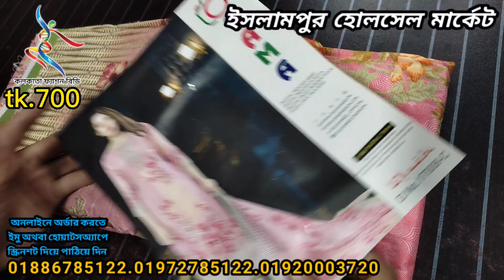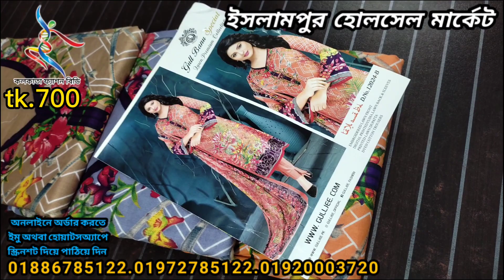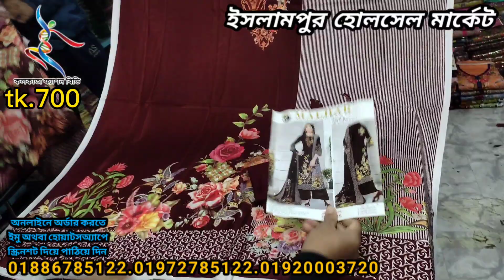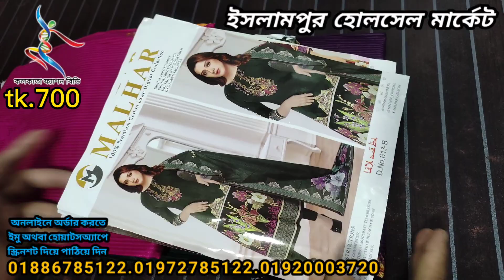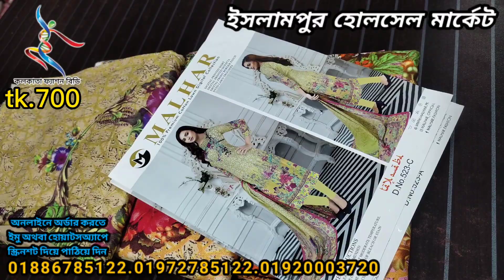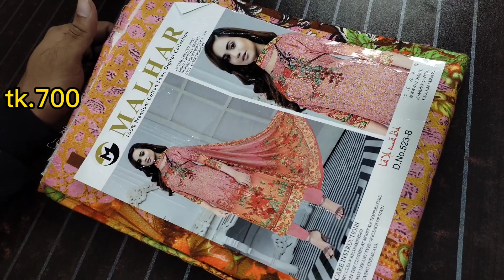2022 সালের নতুন চমক মালহার ডিজিটাল কালেকশন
শিক্ষিত / বেকার
 ভাই ও বোনেরা যারা ভাবছেন ব্যবসা করবেন  কলকাতা ফ্যাশন বিডি আছে আপনাদের পাশে
কলকাতা ফ্যাশন বিডিতে অনলাইনে অর্ডার করতে  সর্বনিম্ন ১০পিছ নিতে হবে স্কিনে  যে নাম্বারগুলো আছে  ইমু অথবা হোয়াটসঅ্যাপে স্ক্রিনশট দিয়ে পাঠিয়ে দিন অবশ্যই আপনার অ্যাড্রেস  মোবাইল নাম্বার দিতে হবে।
যারা সরাসরি এসে শপিং করতে চান
দোকানের এর ঠিকানা:
২৪নং ইসলামপুর রোড, দোকান নং-০১, লেভেলঃ আন্ডারগ্রাউন্ড "জাব্বু খানম জামে মসজিদ"  মার্কেট,( খ্রিষ্টান বাড়ির পাশে ) ইসলামপুর রোড, ঢাকা -১০০০
অনলাইন অফিস ঠিকানা
ইসলামপুর রোড,
  স্ট্যান্ডাড ব্যাংক এর অপজিটে শাহিন  হোটেলের  এর গলি হোসেন খালেদ ম্যানশন এর চার তলা 4-3

ধন্যবাদান্তে ,
KOLKATA FASHION BD.